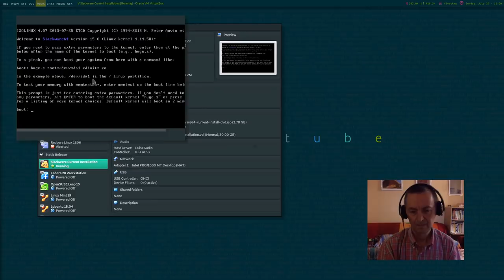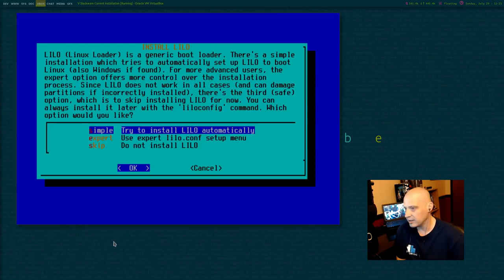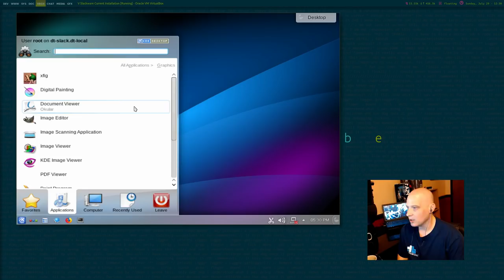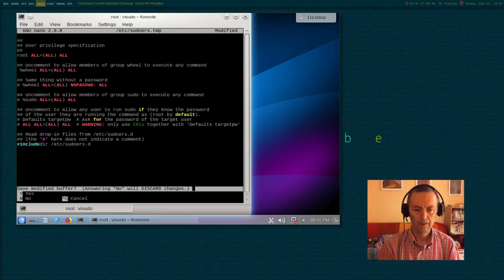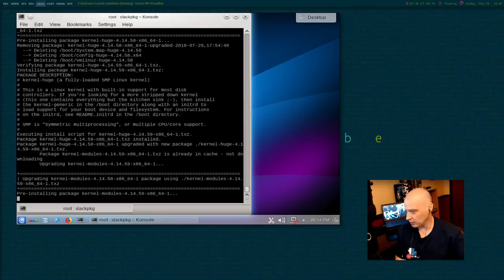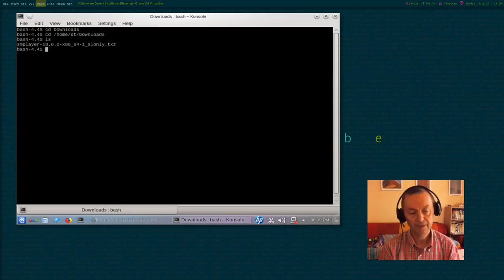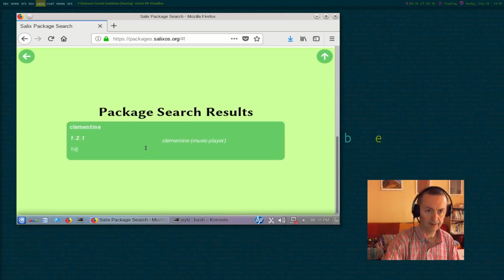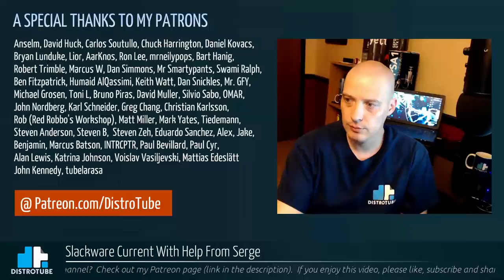Slackware Current With Help From Serge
In this video, I install Slackware Current in a virtual machine with the help of Serge ), who is one of the most active members of the Linux Youtube community.  He is knowledgeable and is always offering support for Linux users in need.  Thank you, Serge!